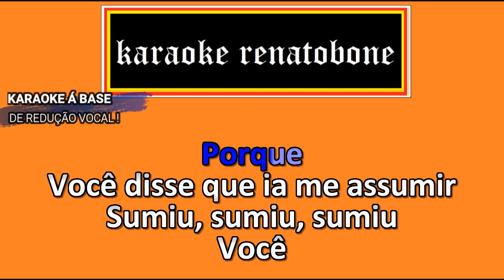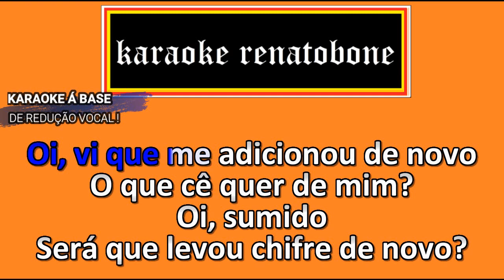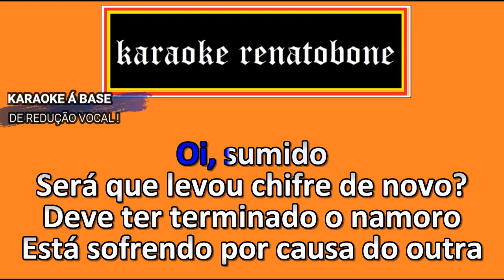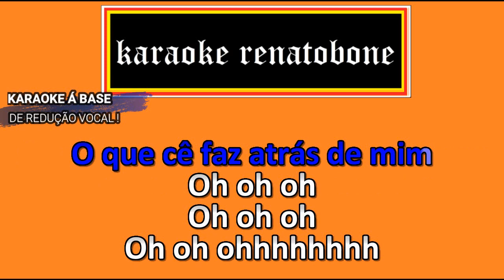OI SUMIDO karaoke completo MAIARA E MARAISA